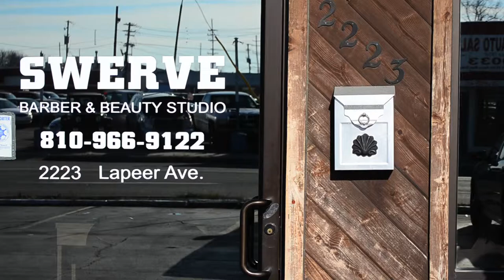Get Your Swerve On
We catch up with PJ Jackson, linebacker from the PH Patriots, at Swerve Barber & Beauty Salon.  Check out PJ's skillz with the clippers and catch a story or 2 from the fellas while they're at it.